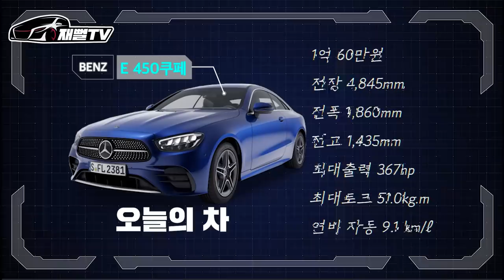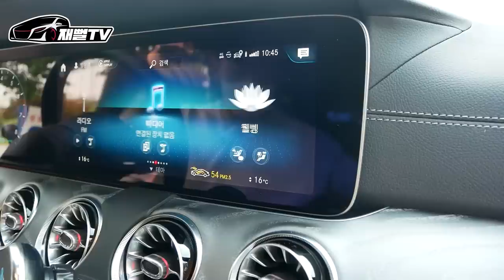또 25살!? 알바도 안하는 대학생이 1억넘는 E클래스 쿠페를 샀다고? 무슨 카푸어지...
이번 대학생 주인공은 카푸어 기준에 맞을까요?
과연 25살에 알바도 안하는 대학생이 1억넘는 벤츠 e클래스를
어떻게 샀을까요?
e450 쿠페 리뷰 및 시승기 시작합니다
(부모님이 사준거 아님)